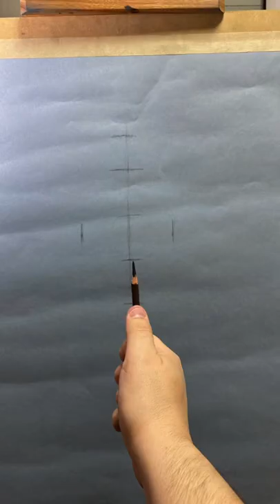Pastel portrait - master copy process: “Portrait of Johannes Wttenbogaert” by Rembrandt